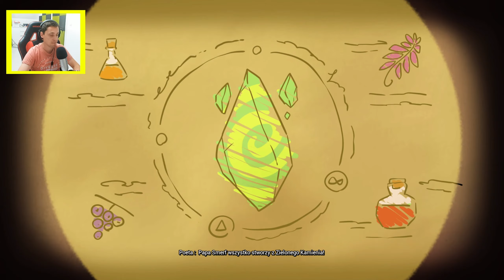CAŁA FABUŁA CAŁY FILM - SMERFY 2 WIĘZIEŃ ZIELONEGO KAMIENIA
Sprawdź moje najnowsze odcinki | Gram na żywo tu | Wszystkie odcinki z tej gry tutaj

Postanowiłem stworzyć serię z SMERFY 2 Polska ponieważ prosiliście oto. SMERFY 2 PL jest obecnie bardzo popularną grą i SMERFY 2 Po Polsku czyli z moim polskim komentarzem. Tworzę również SMERFY 2 Gameplay PL na tym kanale. Po angielsku ta gra to: smurfs 2 prisoner of the green stone

Lubię grać w gry na telefon także również i takie gry pojawią się na kanale. Kanał ten jest typowym kanałem family friendly skierowany jest do dzieci i dorosłych, całej rodziny.